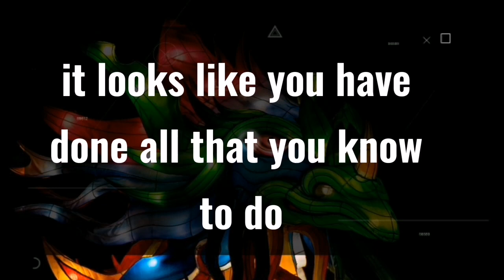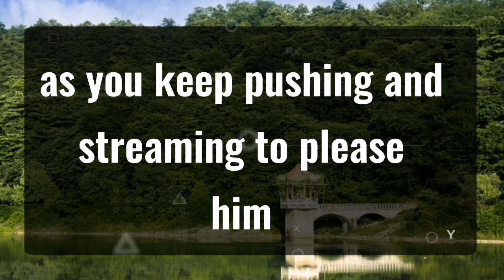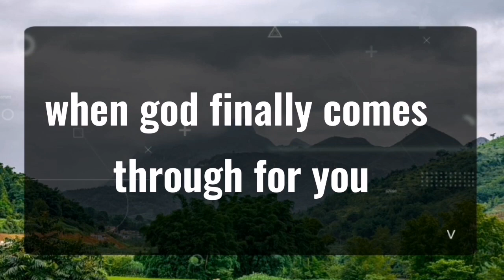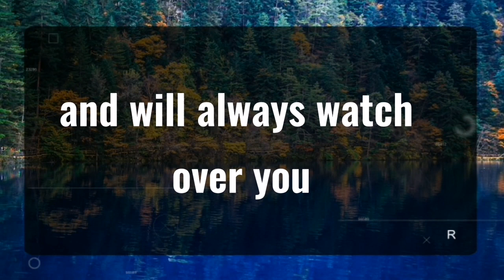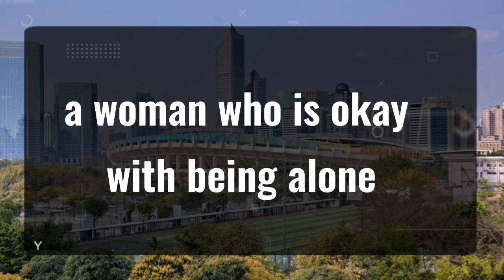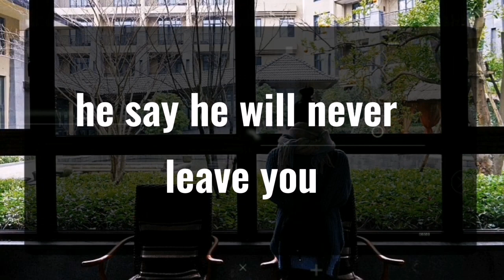11_11 💌Angels Says You Are Warned Not To Ignore.. Angels Message✝️God Miracles Today 1111 🦋 god msg